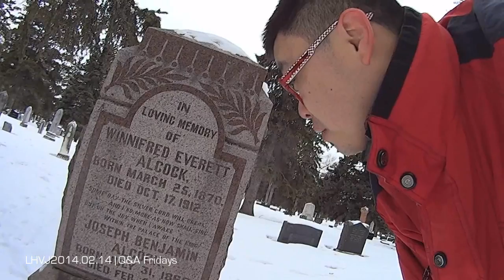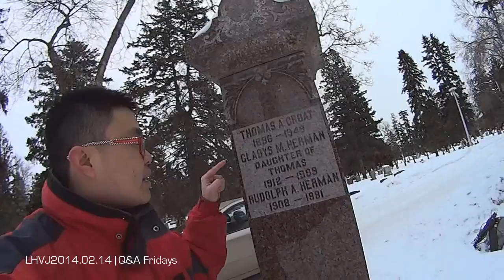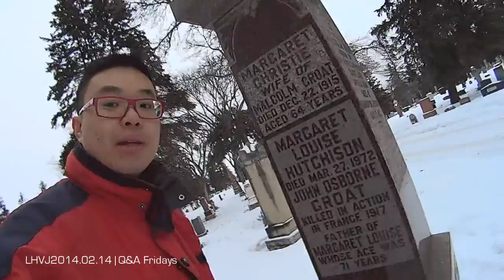Tombstone Vandalism (LHVJ 2014.02.14)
2014 Lincoln Ho Video Journal on LincolnHo2 YouTube Channel.

Friday's vlog "Tombstone Vandalism".